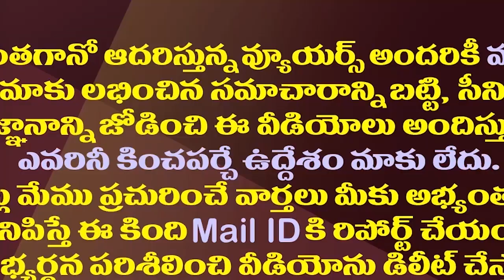ఈ బీజేపీ రాజుగారి చంద్రబాబు భజన అందుకేనా?| Reason For BJP Vishnu Kumar Raju Praising Chandrababu